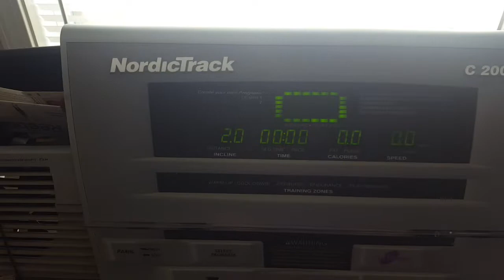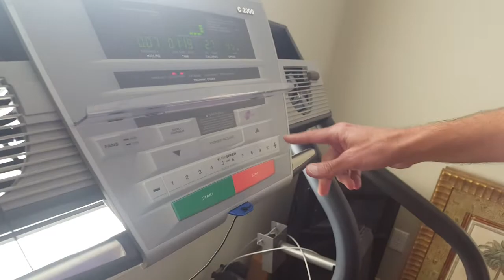Never quit Challenge! Even with brain cancer.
Last night I finished my 11th month of chemo fighting the brain cancer. To all my family and friends who are fighting anyting, whether it's health, finances or spiritual battles. Never quit!!